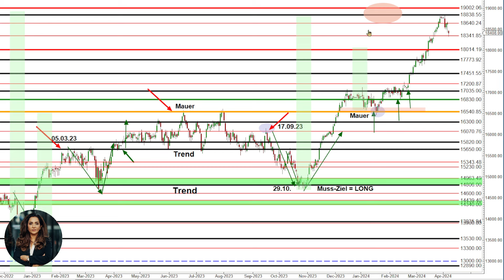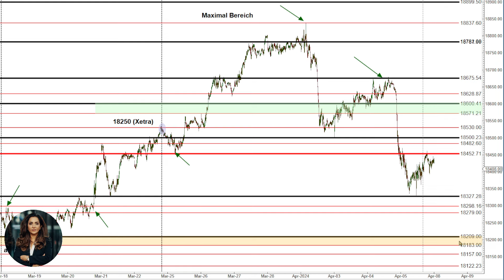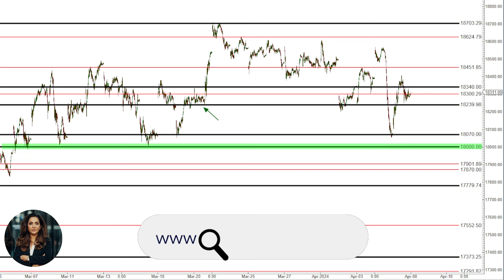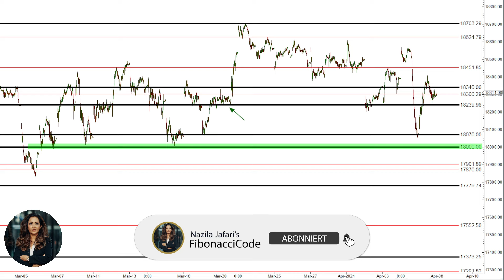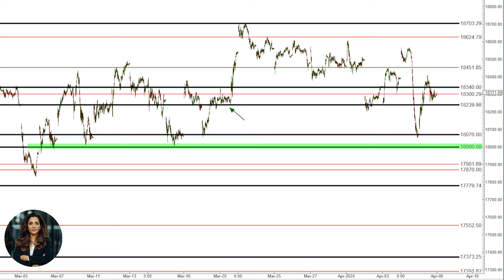Bleibt es bei einer Korrektur oder kommt die Trendwende jetzt?| Markt Update mit Nazila Jafari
Dax & Nasdaq Markt Update, Bleibt es bei einer Korrektur oder ist die große Trendwende in Sicht?

Die MUSS- Ziele (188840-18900) seit September 2022 und Ende November 2023 sind erreicht worden!

In diesem spannenden Video spricht Nazila Jafari über die Marktentwicklung der letzten Woche,  die in den Videos seit Oktober 2023 und Januar 2024 präzise analysiert wurde!

Dax und Nasdaq Marktupdate für Trader und Investoren.

Nicht zuletzt hat Nazila Jafari´s Analyse die letzte Aufwärtsbewegung 2022, Abwärtsbewegung und Korrektur im Dezember 2021 und den Crash am 12. und 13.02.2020 und das Ende der Abwärtskorrektur am 16. bis 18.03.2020 vorhergesagt.

Die Jafari Consulting GmbH übernimmt keinerlei Haftung für die bereitgestellten Analysen, Handelsanregungen und Informationen. Diese stellen in keiner Weise einen Aufruf oder Aufforderung zur individuellen oder allgemeinen Nachbildung, auch nicht stillschweigend, dar.
Eine Haftung für mittelbare und unmittelbare Folgen der vermittelten und bereitgestellten Inhalte ist somit ausgeschlossen.
Alle im Rahmen der im Video ausgeführten bzw. besprochenen Analysen und Informationsbereitstellungen stellen keine Finanzanalyse, Finanzberatung, Anlageempfehlung oder Aufforderung zum Handeln dar, im Sinne des §34b WpHG. Dies gilt insbesondere auch dann, wenn einzelne Emittenten, Wertpapiere, Derivate oder Handelsplattformen, erwähnt oder besprochen werden. Teilnehmer, die aufgrund der veröffentlichten Inhalte, Anlageentscheidungen treffen bzw. Transaktionen durchführen, handeln in vollem Umfang auf eigene Gefahr und auf eigenes Risiko.